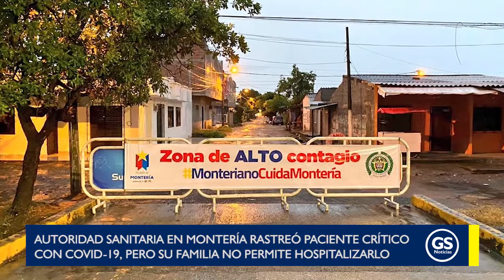Autoridad sanitaria en Montería rastreó paciente crítico con covid-19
EnVideo 🎥 Autoridad sanitaria en Montería rastreó paciente crítico con covid-19, pero su familia no permite hospitalizarlo.

Adicionalmente el entorno familiar de ese paciente también está contagiado de covid